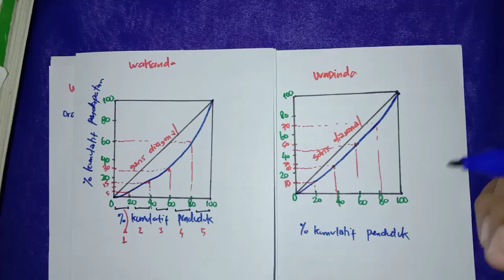Pendapatan Nasional Distribusi Pendapatan Kurva Lorenz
makro ekonomi

Track :  Hawaiian Weekend - Igor Khaiskyi